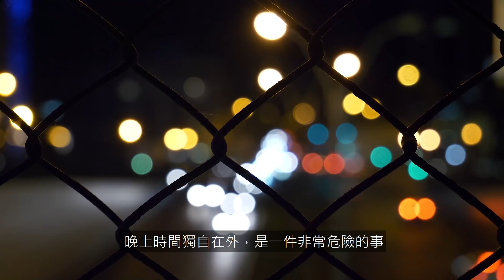能救你一命的卡片！有防身作用的日常小物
五件小事|Wu Jian Xiao Shi

現今社會處處充滿危機。
因此防身小工具，
是愛在夜裡出門的人們的必備之物。
其實從隨身物品到所配戴的配飾，
無一不能化身隱藏版的防身武器。
它們『身兼多職』的功能，
很可能就可以將攜帶者
從不幸邊緣順利拉回來。

今天五件小事為你帶來
有防身作用的日常小物  0:00

★五大排名：

5：電擊槍手機殼 0:33
4：卡片槍 1:56
3：簡單易用的防衛小物品 3:06
2：防身戒指 4:39
1：繩索逮捕工具 5:56